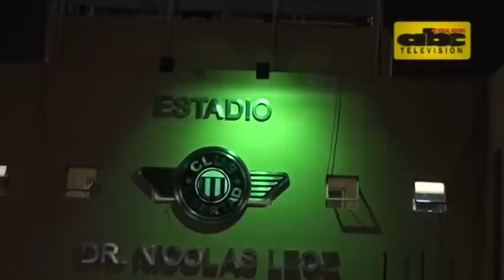La fiesta de Libertad, flamante campeón del torneo Apertura 2016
La fiesta de Libertad, flamante campeón del torneo Apertura 2016, sumando 44 puntos (14 triunfos, 2 empates y 6 derrotas).